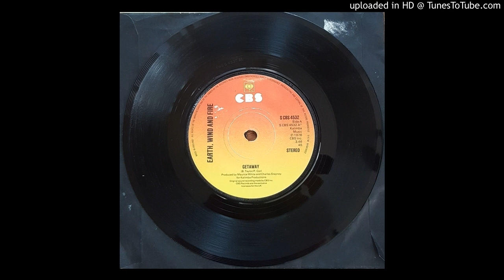Earth Wind & Fire - Getaway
7" on CBS Records 1976